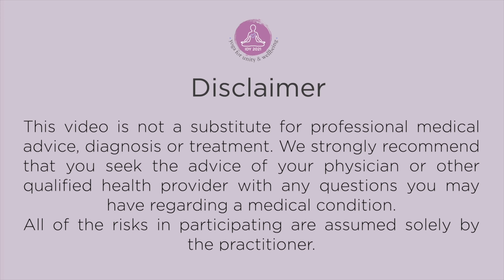43 - Asanas - a Heart Centered Approach | Yoga for Unity and Well-being| Heartfulness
"Heartfulness techniques of meditation are taught in more than 130 countries in the world by certified Meditation Trainers who volunteer their time to teach and support seekers free of any charge. Heartfulness is the public face of the the Shri Ram Chandra Mission founded in 1945 by Shri Ram Chandra of Shajahanpur in memory of his Guru, Pujya Shri Ram Chandraji of Fatehgar. Heartfulness meditation is a heart-based meditation with the help of transmission and is introcuded in corporates, universities, schools, government offices, villages and hospitals.

The Heartfulness Yoga School was created in 2017 to allow yoga teachers and practitioners a direct and simple approach to meditation. Heartfulness Yoga classes and training allow a complete training in Yoga, encompassing the 8 steps of Patanjali's ashtanga Yoga, from the Yama Niyama to Samadhi. Marion Marceau has been practicing Heartfulness for 25 years and is a certified Heartfulness Meditation Trainer. She is also a Lead Trainer in Yoga certified by the SIvananda School in 2015. Amar Srividya is an experienced Yoga teacher who certified in the Bihar School of Yoga, Sivananda and Vinyasa style. He practices Heartfulness and teaches as a Lead Trainer in the Heartfulness Yoga School."
If you want to know more about Heartfulness Yoga School programs,

Chandra Mission.